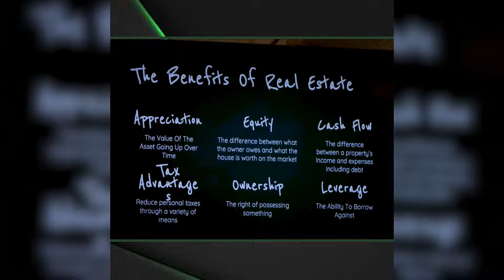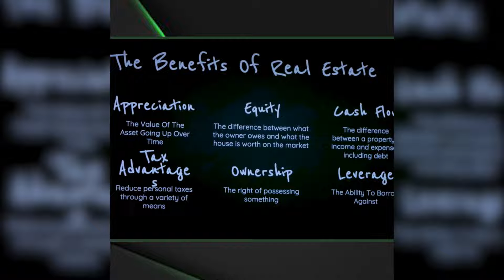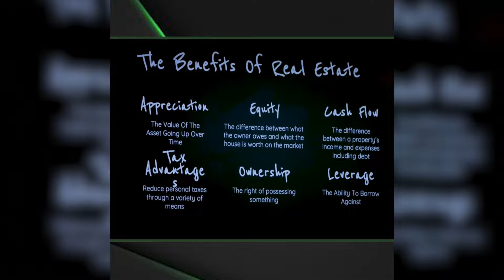The Benefits Of Real Estate